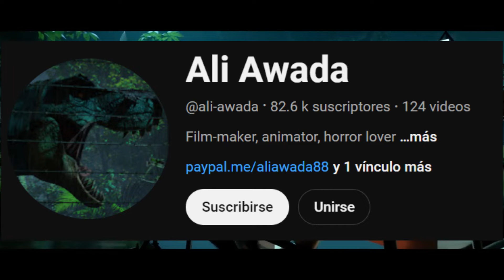Un corto INCREÍBLE de JURASSIC PARK que DEBES de VER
Todos amamos la saga de Jurassic Park, quiero decir, quien no ama ver dinosaurios comiéndose gente, lo malo es que conforme pasaba el tiempo, la saga se fue en una dirección que no dejó a mucha gente conforme, por eso menos mal existen los fans como Ali Awada, que nos trajo este corto de terror que te hace volver a amar la franquicia, así que sin más, veamos de que va esto.